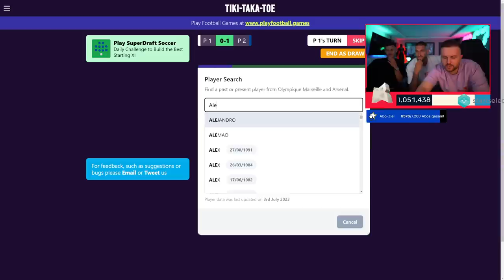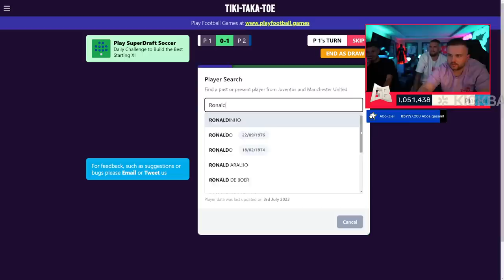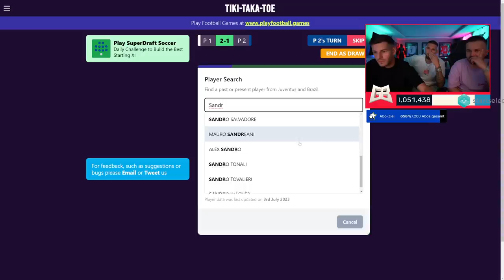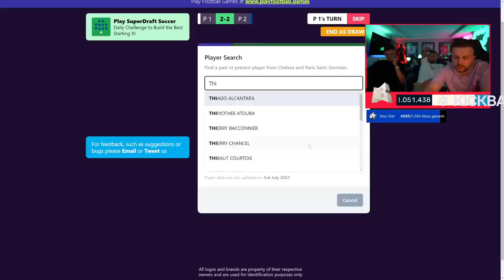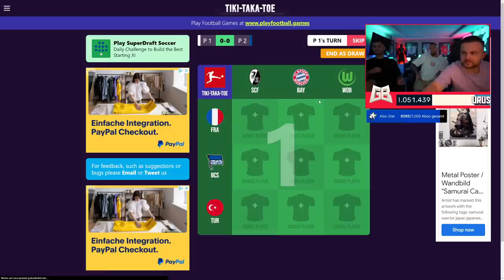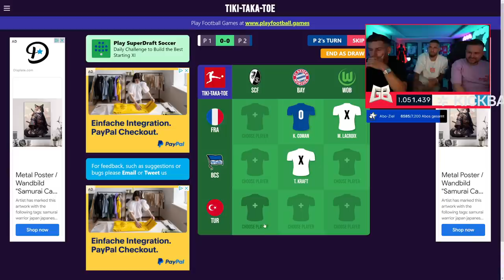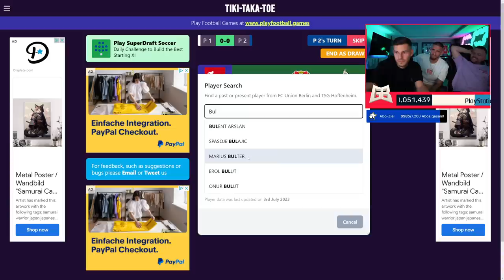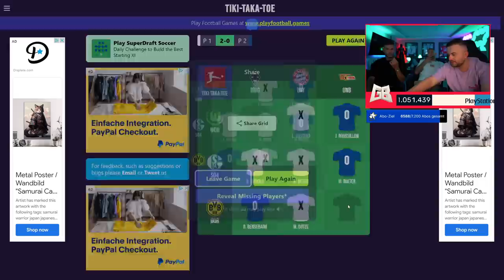IST DAS BODENLOS 😂 FUßBALL TIK TAK TOE mit ROBERT ANDRICH & TOM KRAUß 😱